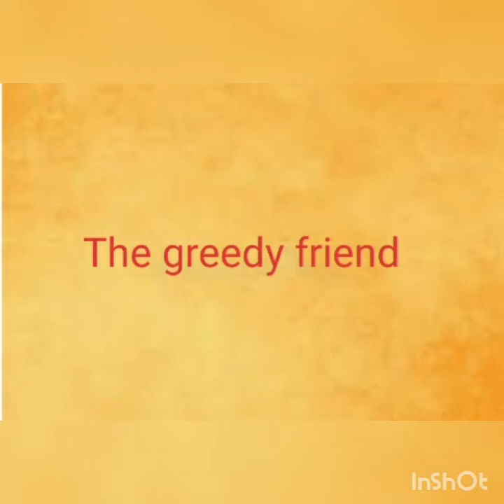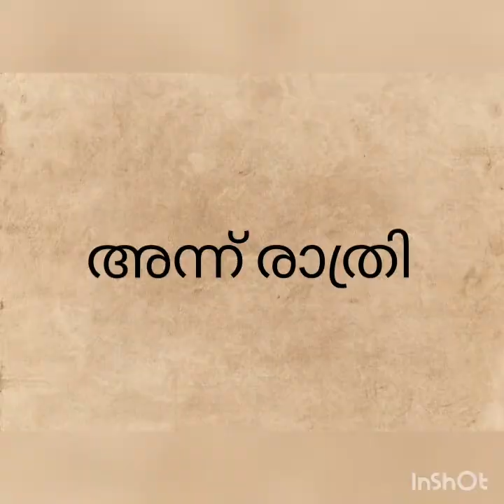The greedy friend |short film|S.S.S VIDEOS